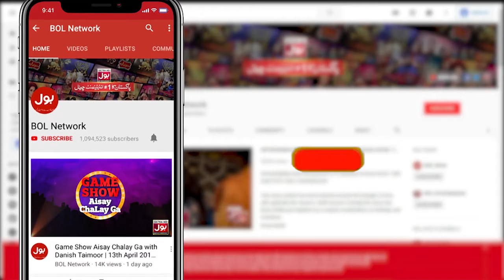Tick Tock Show With Fahim Khan | Tik Tok Show | Link In Description